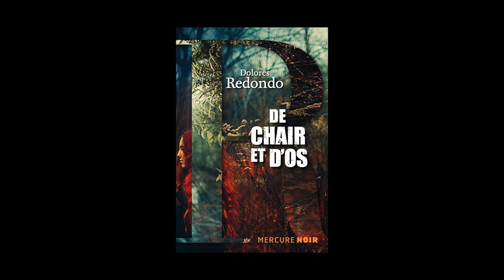Dolores Redondo - De chair et d’os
Dolores Redondo vous présente son ouvrage "De chair et d’os". Parution le 19 mars 2015 aux éditions Mercure de France.